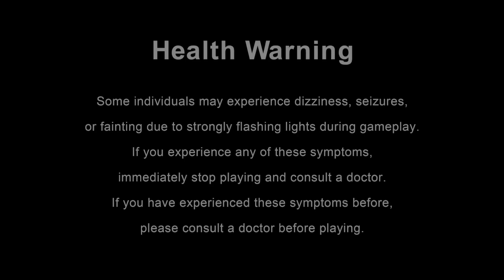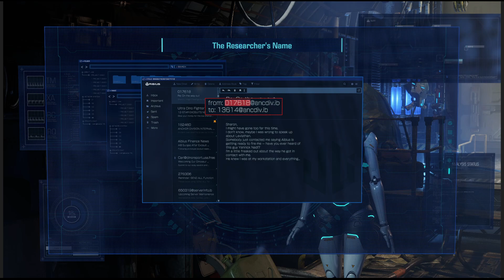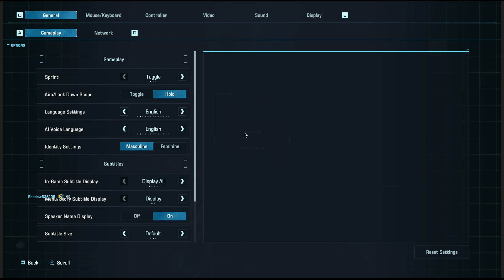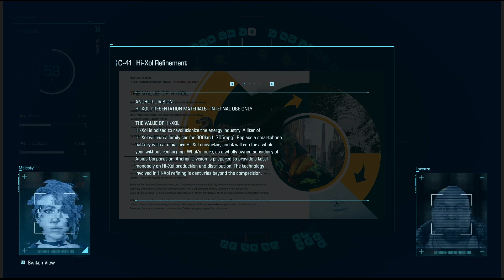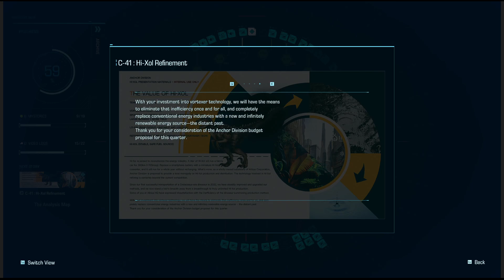ExoPrimal - 27 Battles Logged No Skip Support Main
Support main, no story skips